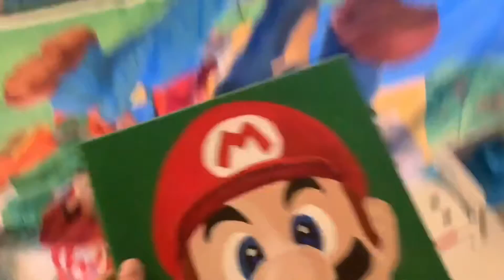Talking paintings 1 2 and 3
If you see something very scary tell an adult like miss bunny